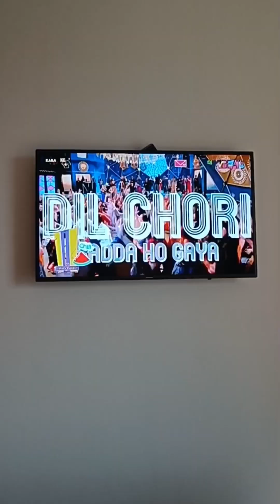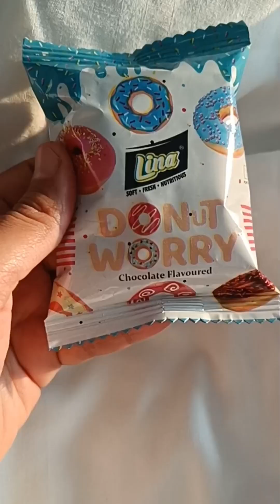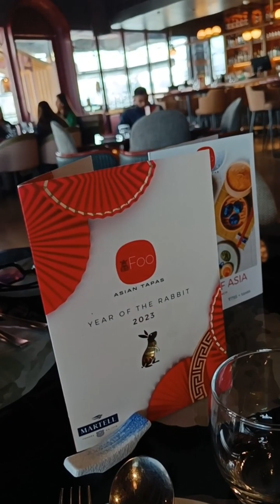DeeTazz's 4th Year Wedding Anniversary Celebrations 🧿🎉 | Disha Shah